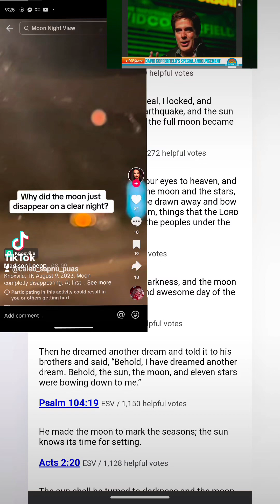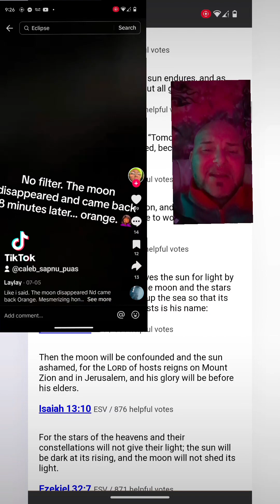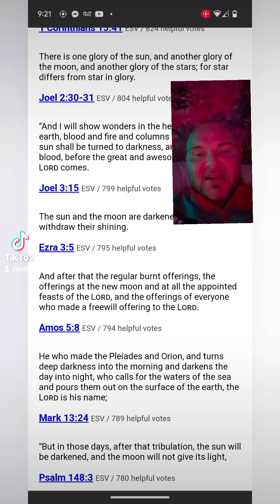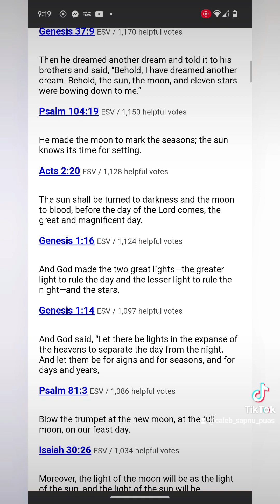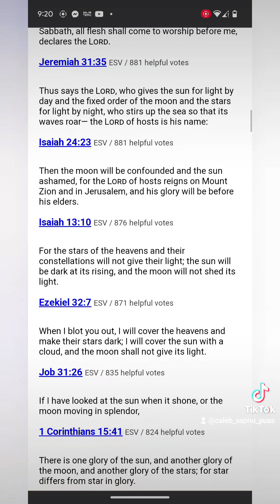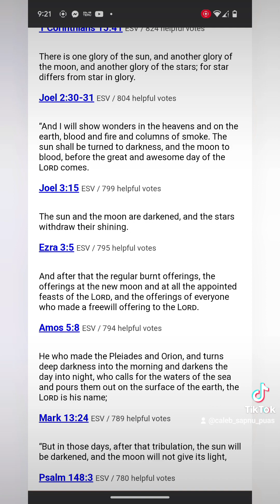they are covering up something massive!!